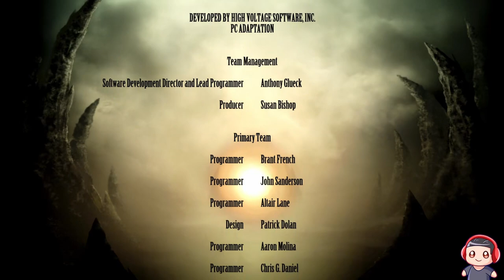Mortal Kombat 9 Story Mode | Part 9 | RAIDEN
MORTAL KOMBAT!!! Welcome to Mortal Kombat 9! Been replaying the Mortal Kombat games in preparation for Mortal Kombat 1 over on my Twitch. Hope you guys enjoy some of the recorded shenanigans!

Game Description: Experience the deadliest tournament with all the kombatants and their unique fatalities. Players enter the realm to face the Kombatants in Mortal Kombat Komplete Edition, delivering all of the downloadable content (DLC), including intrepid warriors Skarlet, Kenshi and Rain, as well as the notorious dream stalker Freddy Krueger. Additionally, the game offers 15 Klassic Mortal Kombat Skins and three Klassic Fatalities (Scorpion, Sub-Zero and Reptile)